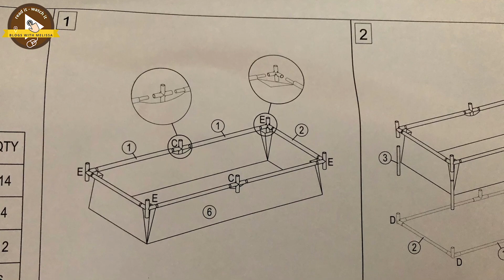Home Gardening: Setting up the greenhouse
Trying out this $50 greenhouse. Easy to set up. But don't fold it up for the winter - the plastic sticks and if not carful it will tear. The plants grow well inside the greenhouse - just weight down for windy days.

Thank you for your support. It is people like you who keep this Channel alive.